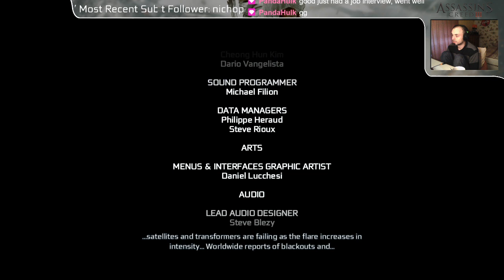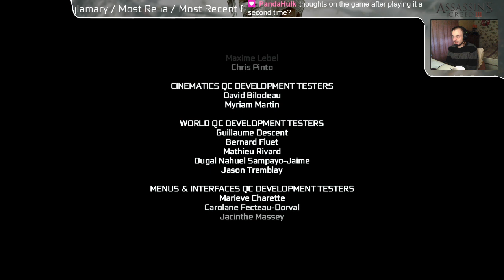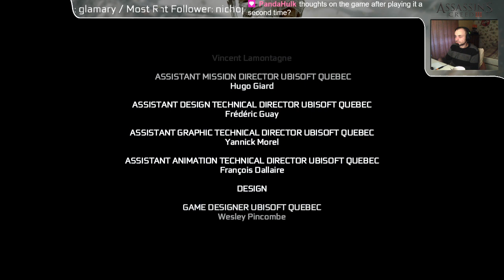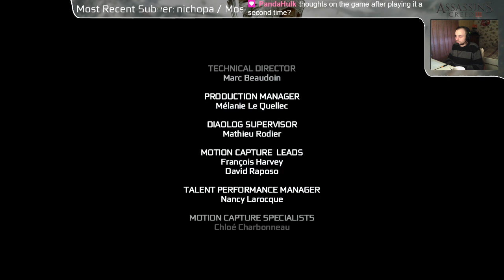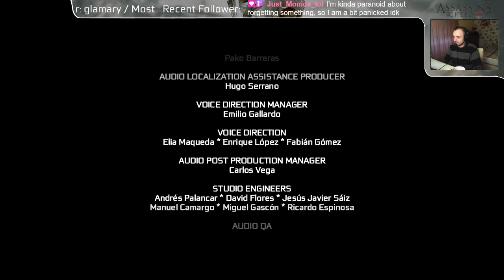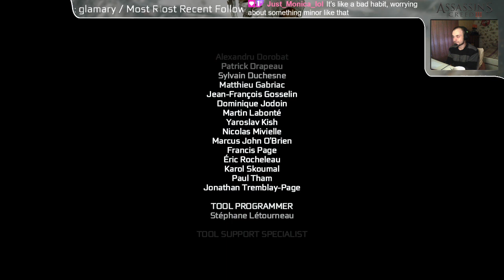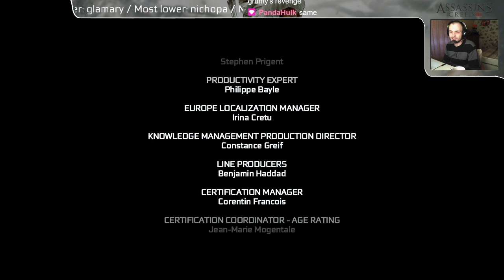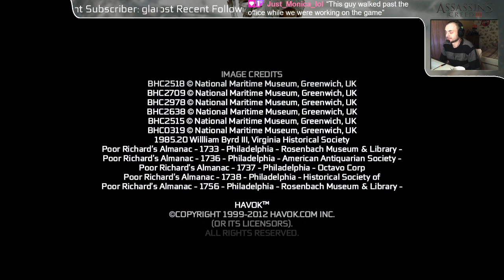VOD: Assassin's Creed III (Wii U) - Nostalgia Replay (6/6)